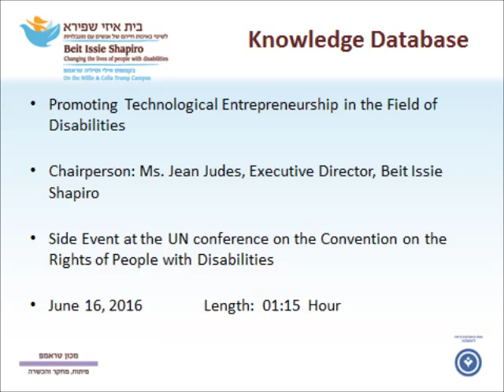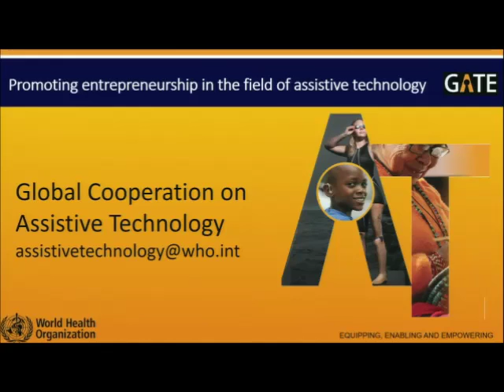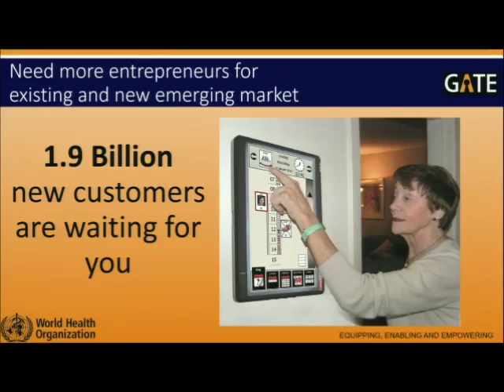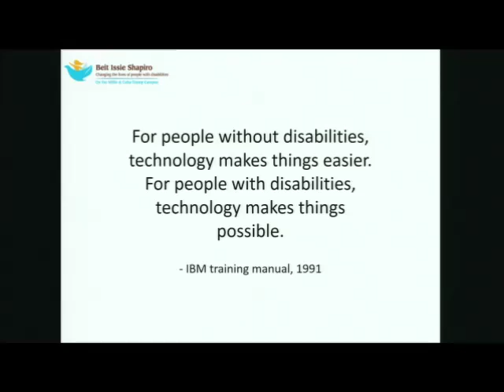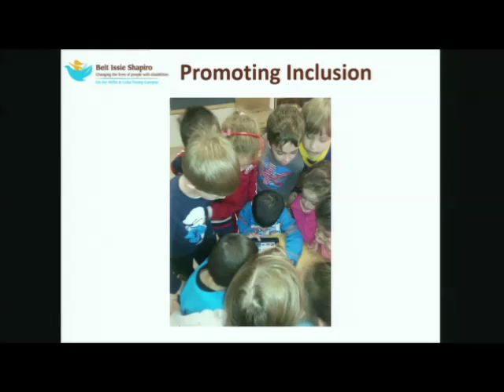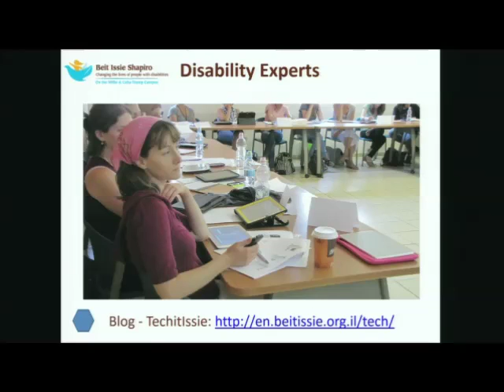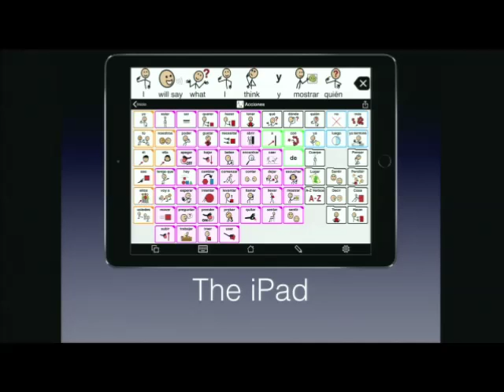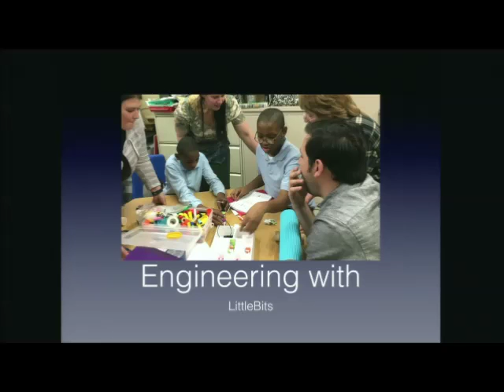Promoting Technological Entrepreneurship in the Field of Disabilities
The Side Event took place at the UN conference on the Convention on the Rights of People with Disabilities - June 16, 2016
Chairperson: Ms. Jean Judes - Executive Director, Beit Issie Shapiro
Today’s technological entrepreneurs have an array of support systems – ecosystems – which provide them with the comprehensive network needed to turn a good idea into a marketable product. Such an ecosystem has yet to be developed focusing on developing accessible technologies for people with disabilities.  This side event will focus on the importance of and challenges in developing a disabilities-focused network of support that will provide entrepreneurs with access to knowledge, guidance, resources and community – through a multi-facetted discussion featuring experts from different sectors.